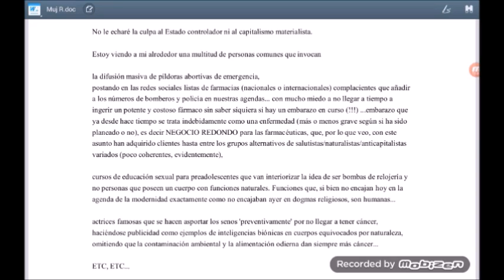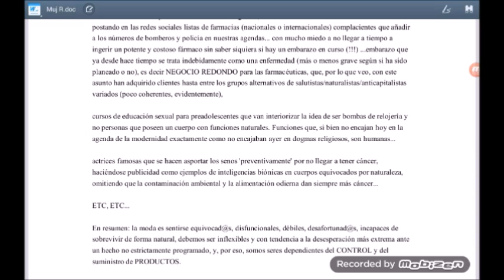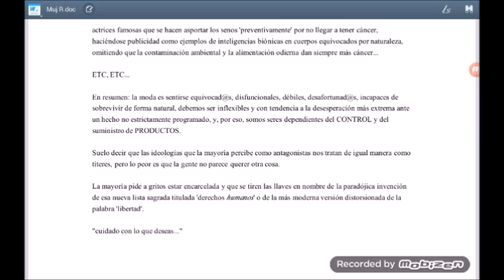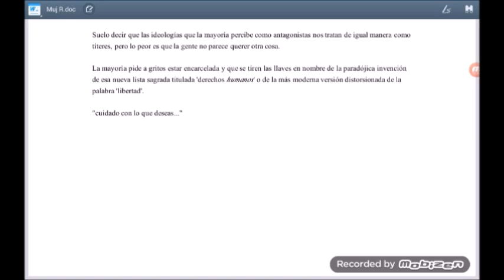Sexualidad, salud y consumismo alarmista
Soy de una generación que ha sido ipermedicalizada pero tuvo la suerte de conocer (como abuelos) la generación que nunca veía un medico... la diferencia es asombrosa.